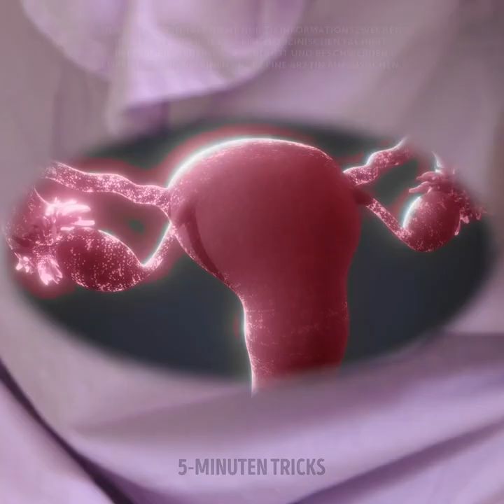COOLE HACKS, DIE JEDES MÄDCHEN KENNEN SOLLTE!